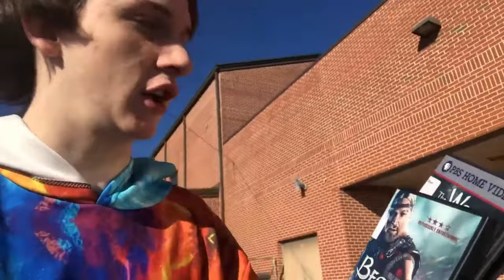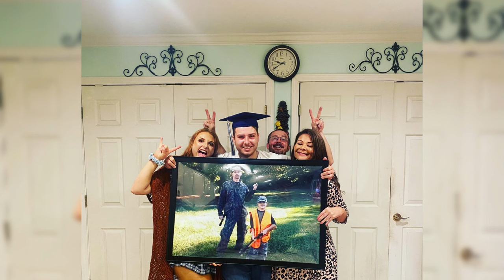My final year of going to high school.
I Hope Ya'll Enjoyed Today's Video!

I'm a 19-Year-Old Vlogger who's so passionate about making YouTube videos!

My goal is to make everyone happy & entertained from the best of my ability.

I been Making videos for this YouTube channel for 4 Years Now,

It's Crazy how fast time goes by, I love making videos,

Making YouTube Videos Gives Me a challenge to learn to Improve myself & slowly to improve the quality of my Videos!
& To be inspired & to be creative Making Videos!

I Love Being Able to See Your Amazing Support When Ya'll Comment Kind Things!

I Seriously Very Appreciate Those Who Support & Respect the Amount of Hard Work I Put into these Videos!

Have a Great Day Everyone! :D